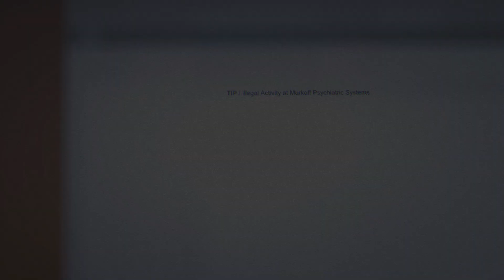Outlast Review - Mr. Mixed Media || Let Me Sell You The Dream!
In this review, I tackle a classic YouTube favorite horror game: Outlast. Is this game really all it's cracked up to be, or is it insane to even consider this good? Tune in and find out!

Thank you so much to Louceph for the amazing thumbnail artwork!

Music Used

I hope you all have a good day!